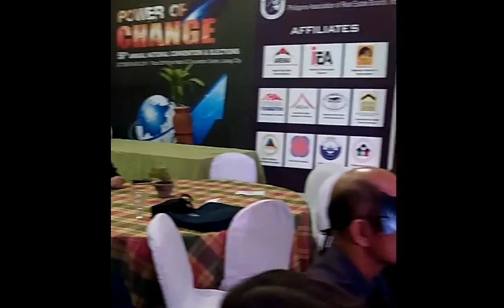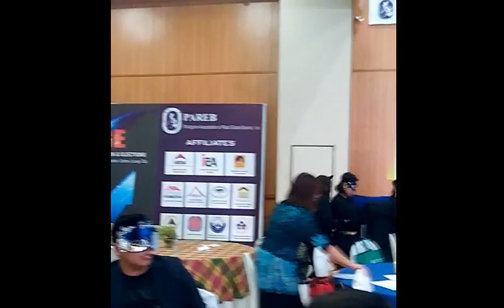Project Pareb Laoag Event